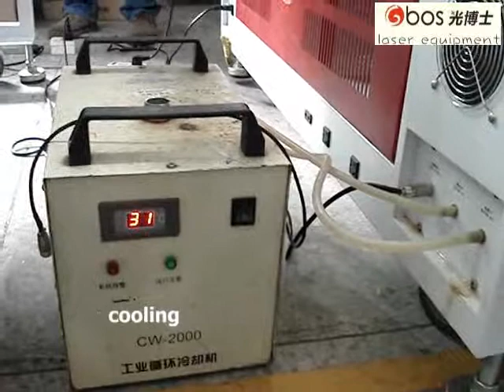www gboslaser com GNM1081CCDmachine de découpe laser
Il est le dernier modèle de toutes les industries nonmetalliques de coupe ,il capture à grande échelle et la partie mobile adopte  Taiwan AMT linéaire système de glissière ,
pièces  importées la haute vitesse moteur électrique ,pas à pas subdivisive :location de commande par ordinateur .Figure DSP avec la vitesse de haute technologie qui élimine  une opération hors connexion ,l`interface d`expoitation ,humanisée ,la pluspart est déposé 128M traitement des documents ,et il peut contrôler la puissance du laser et de gravure /vitesse de coupe à la discrétion .il est le meilleur choix de l`étiquette de broderie ,informatique ,tissé ,tissu imprimé et nonmetalliques de découpe laser des industries et des industries de traitement au laser

Materiaux applicables
cuir ,tissu de laine ,plexiglas ,caoutchouc ,produits en bois

industrie applicables
cette machine est utiliséedans le vêtement ,cuir ,jouets en tissu ,broderie ,informatique tissé,tissu imprimé et ainsi de suite .